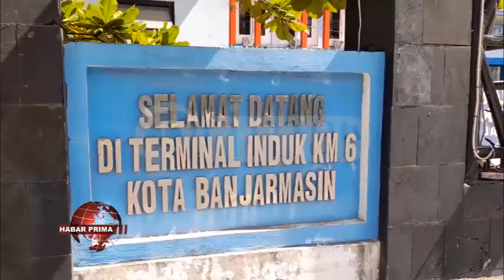DINAS PERHUBUNGAN PROVINSI KALIMANTAN SELATAN LAKUKAN PEMERIKSAAN PADA ARMADA MUDIK LEBARAN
Dinas Perhubungan Provinsi Kalimantan Selatan melakukan berbagai upaya untuk menjaga kelancaran wan keamanan angkutan armada dalam menghadapi mudik lebaran Idul Fitri 1444 Hijriah//  Salah satunya melakukan pemeriksaan ramp check pada kendaraan angkutan umum di Terminal tipe B Pal 6 Banjarmasin Timur//